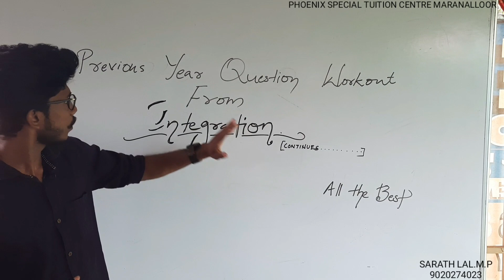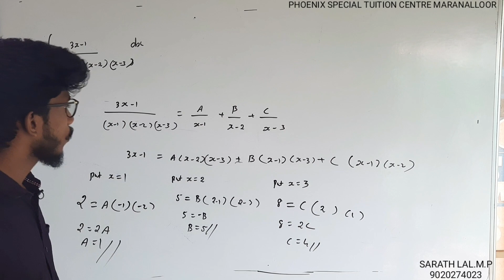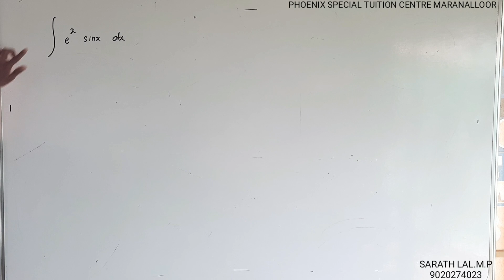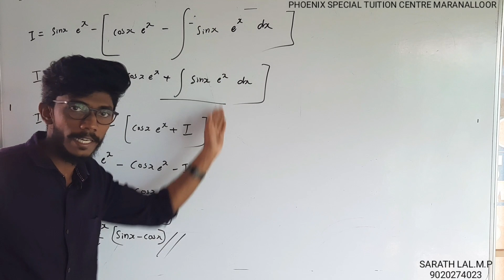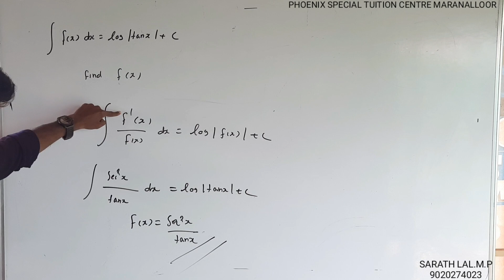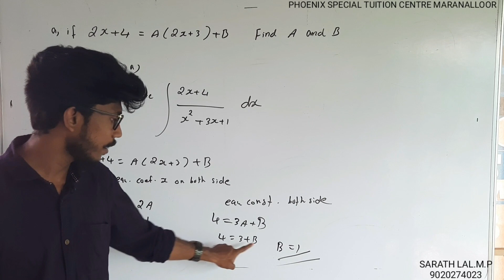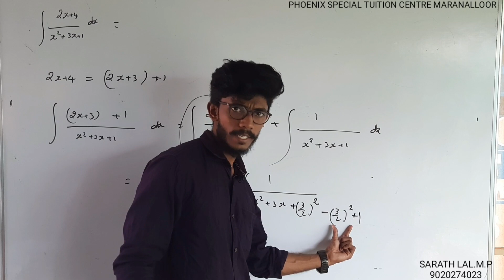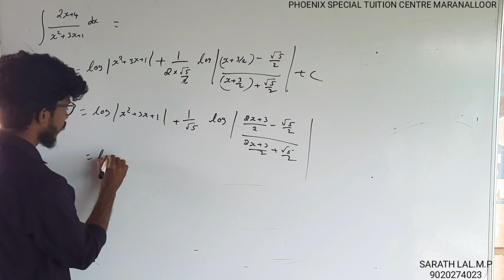Previous year question paper workout Integration (part 2) |please check description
In this part we discuss about most repeated preveous year questions and 2019, 2018 state exam questions from plustwo integration. This vedio is the continuity of previous one.

Hello students please note that there is a small correction in 4.46
-5=B
B=-5 ( i just write B=5, so please correct and study)